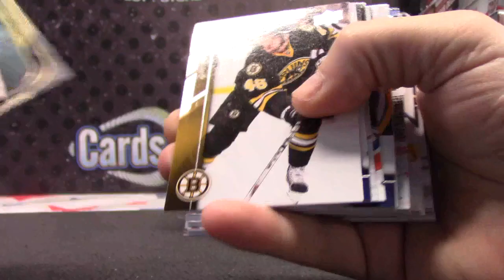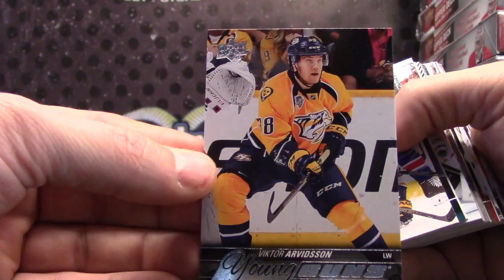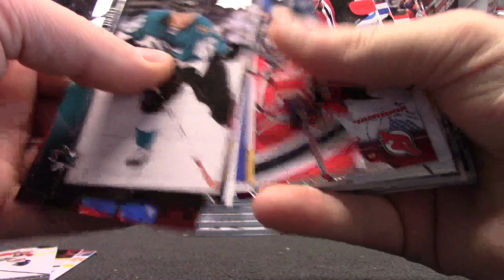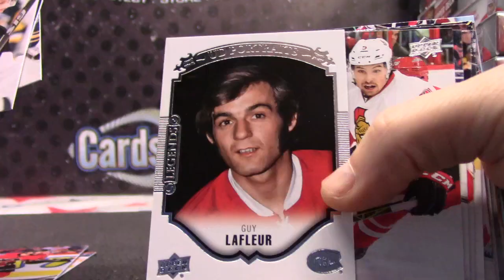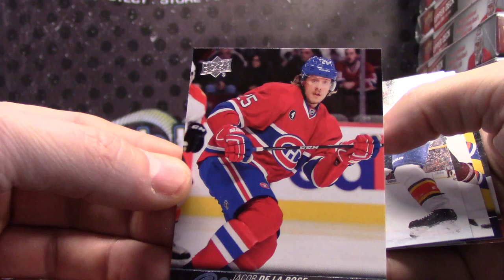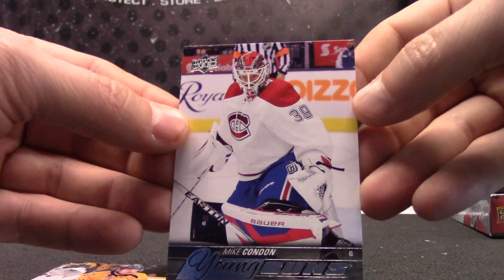WarTurtles' 2015/16 Upper Deck Series 1 Hockey Box Break